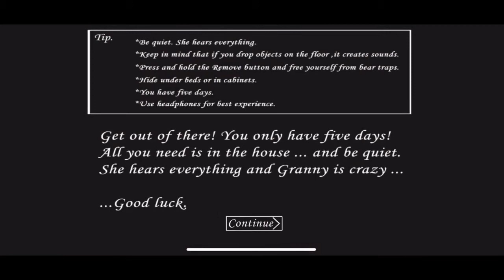Eric LEE JR was forced to play granny(read description)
You see there’s no voice in this video so I was playing the game you say I can’t get the voice on iMovie so that’s the best that I can do